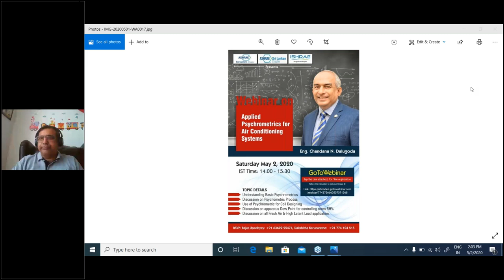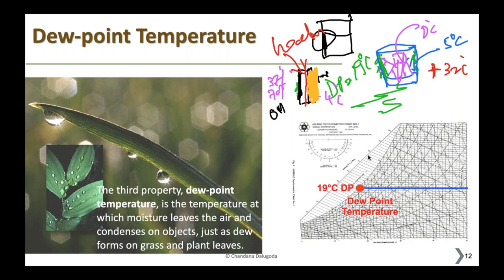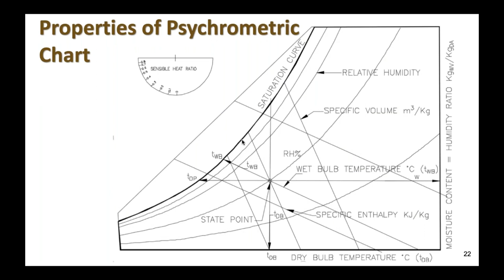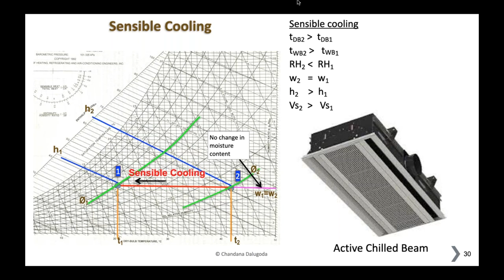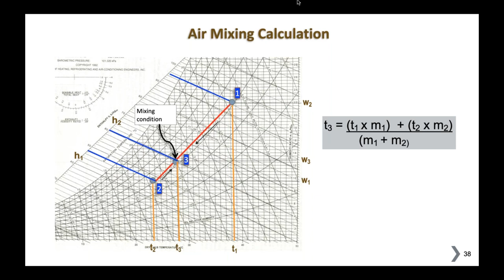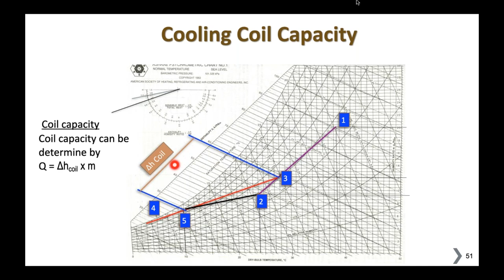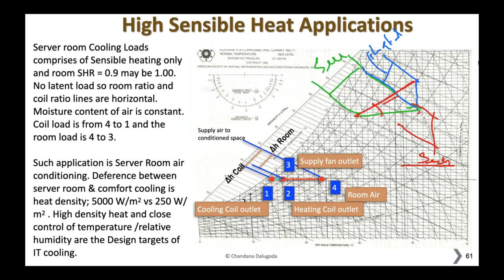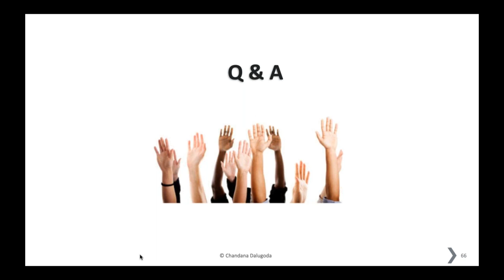Applied Psychrometrics for Air Conditioning Systems